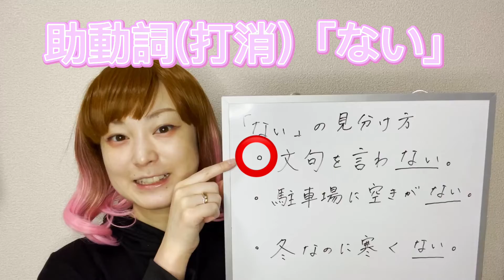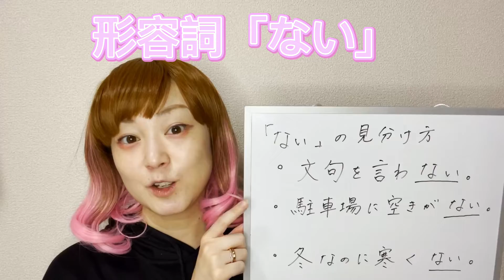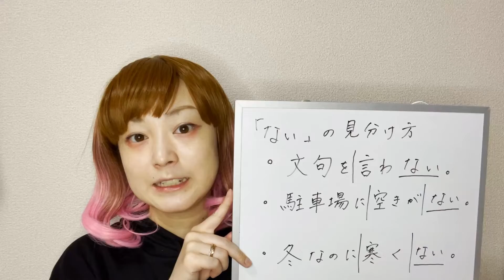【助動詞】打消の「ない」と「ぬ」ってどうやって使うの？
みなさんこんにちは！CHOLOです^^

今回は打ち消しの意味を持つ助動詞「ない」「ぬ」をご紹介します！

日本語にもたくさん助動詞がありますが、
コツコツ覚えてどんどん使いましょう⭐️

それでは今回もご視聴よろしくお願いします✨